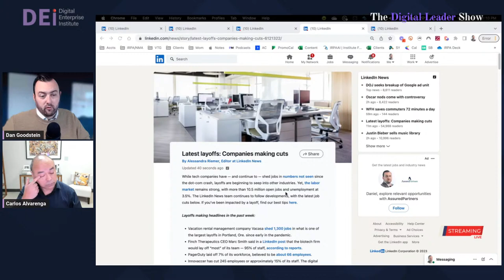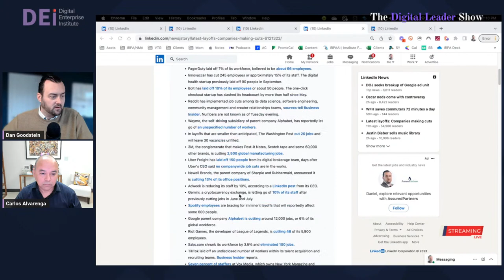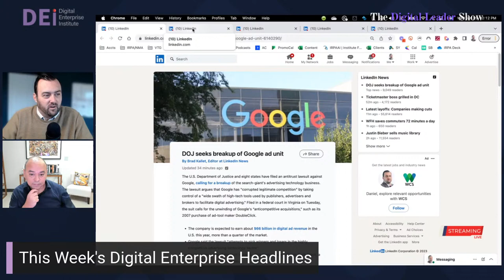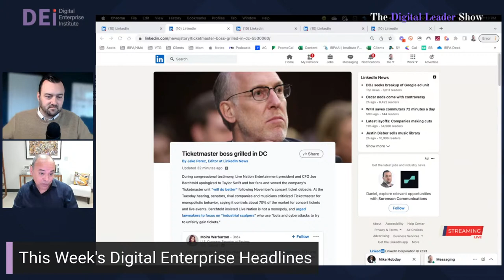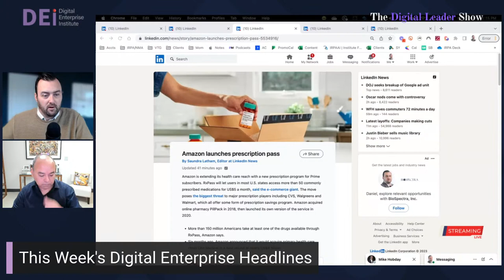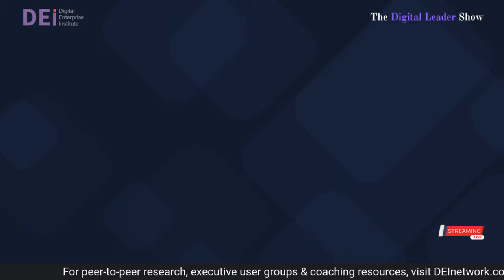Digital Leader Show: Storytelling in Business with Journalist & Author Greg Stone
This week we're discussing storytelling in business: both internally and externally with journalist & author of "Branding with Powerful Stories" and "Artful Business" Greg Stone, PLUS other headlines from our favorite content for global digital leaders.

About the Show:
Each week, we explore some of the key issues defining our ongoing transformation into digital enterprises and societies. Join us for a unique, unfiltered discussion of business and social leadership at the intersection of technology and the humanities, helping you to become a Digital Leader.

About the Speakers:
Greg Stone is widely regarded as an expert in communications tactics. He began his career in journalism, first as a writer at Time Inc. in New York and later as an on-air television reporter, earning three Emmy nominations. He is currently an author, executive coach and speaker, having worked with a wide range of global leaders at organizations such as Ancestry.com, Arbor Networks, Capital One, Citizens Bank, Dunkin’ Donuts, Fidelity Investments, Harvard Medical School, IBM, Lego, Mass General Hospital, MIT, 3M, Timberland and four spokespersons appearing on 60 Minutes. He is also a frequent guest-lecturer at Harvard Business School.

Daniel Goodstein runs multiple technology associations with over 130,000 member executives worldwide and is a go-to resource for enterprises across the globe looking for assistance with digital transformation, AI, automation and outsourcing. He is also a seasoned go-to-market expert helping drive sales, marketing and media strategies for several Fortune 500 tech firms and startups alike.

Carlos Alvarenga is a researcher, author & coach, and is an educator with Georgetown University and Senior Research Fellow & Adjunct Professor at the Robert H. Smith School of Business at the University of Maryland. He was previously the Executive Director of World 50 Labs, the member-innovation team at World 50, Inc., a Principal in Ernst & Young’s Advisory Practice and a Managing Director at Accenture.